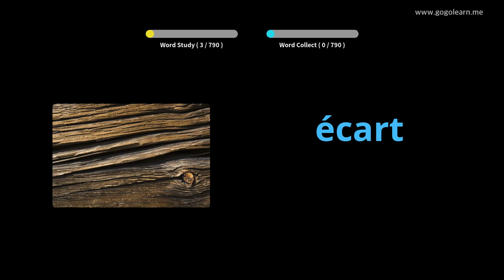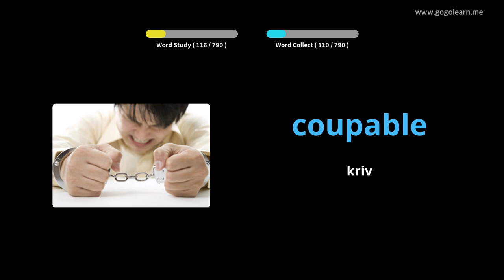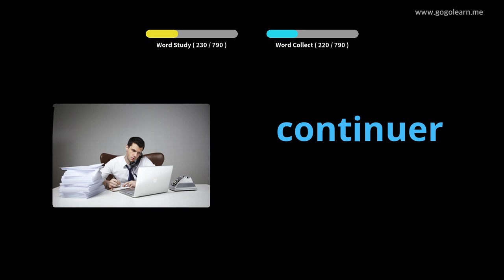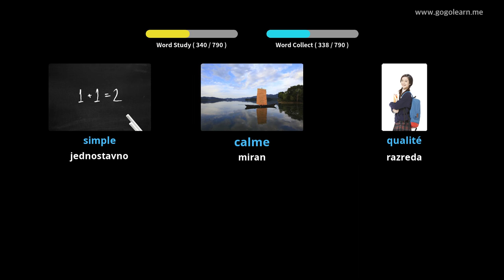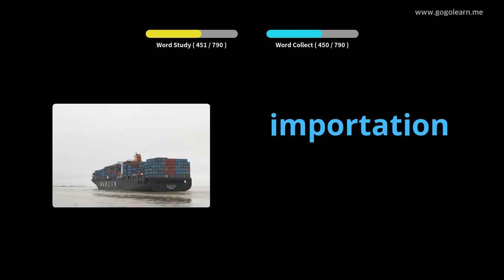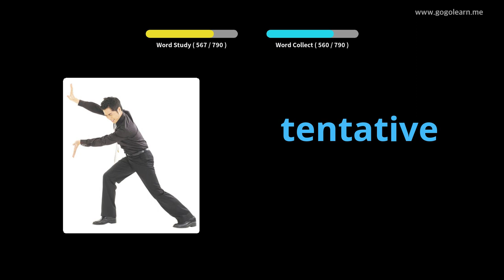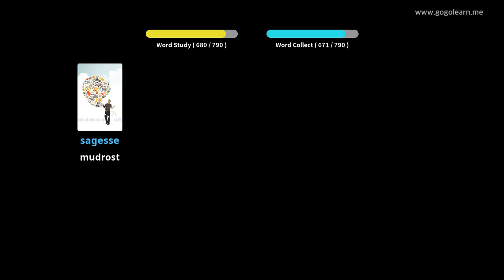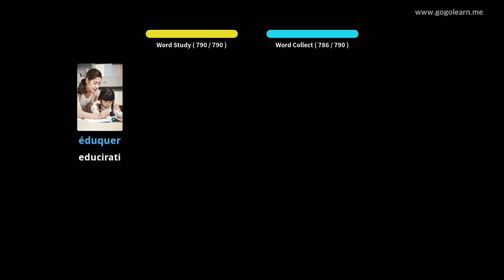Učite Uz Francuski Slike | Francuski Vokabular Slušam dok spava | Golearn